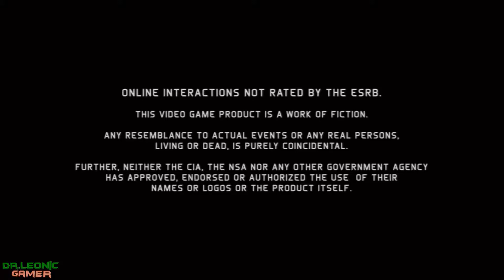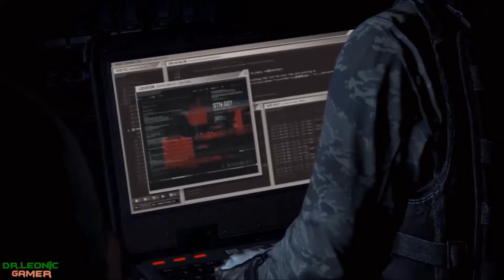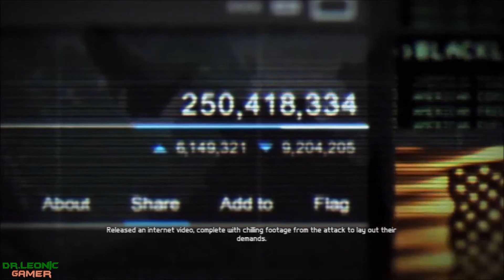Splinter Cell Blacklist Walkthrough Part1 Mission1: Safehouse HD 1080p